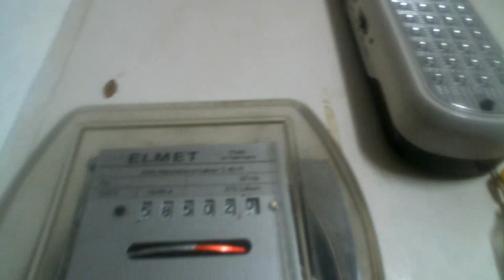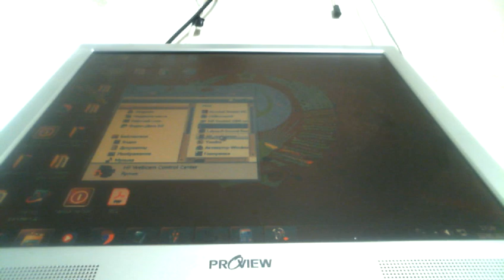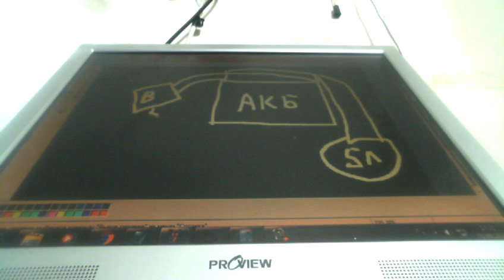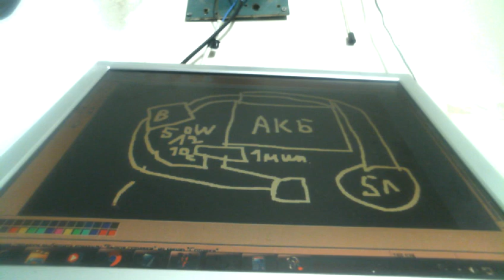НИ ФИГА СЕБЕ !!!!БТГ ПРИКУРИВАТЕЛЬ ДАЕТ БЕЗПЛАТНЫЙ СВЕТ НА 5 КОМНАТ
применяется система прикуриватель дает возможность безплатно осветить 5 комнат